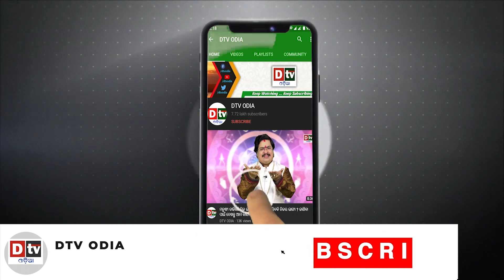ଆଜିର ଅନୁଚିନ୍ତା -୬୨୬ | ଅସ୍ଥିର ମନକୁ କିପରି ସ୍ଥିର କରିବେ | Ajira Anuchinta Odia | Odia Nitibani | DtvOdia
ajira anuchinta odia today
Top 20 Anuchinta Sadhubani
Aajira anuchinta
Sadhubani Anuchinta
Odia Anuchinta
Odia Sadhubani Anuchinta
Ajira Rasifal
Today Rasifal
Anuchinta Sadhubani
Jitudas Anuchinta
anuchinta in odia
ajira anuchinta
ଓଡ଼ିଆ ନୀତିବାଣୀ
odia nitibani
nitibani in Odia
nitibani Odia Anuchinta
Anuchinta in Odia
nitibani
nitibani ajira anchinta
suvichar in Odia
dtv odia